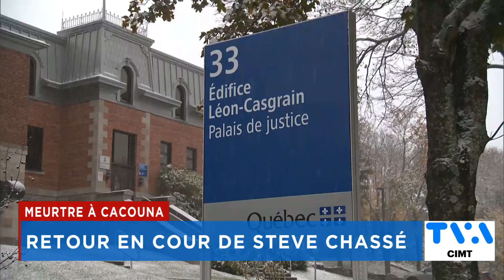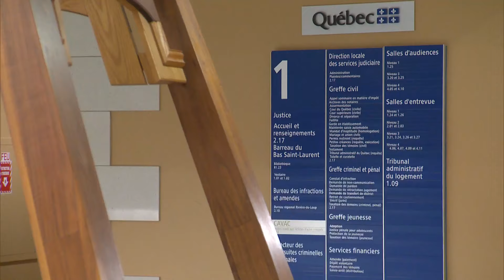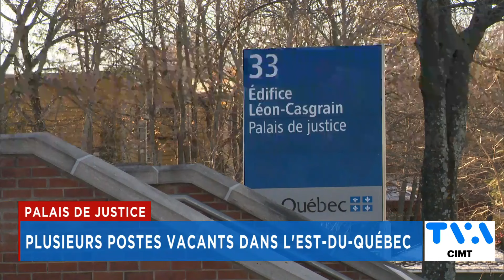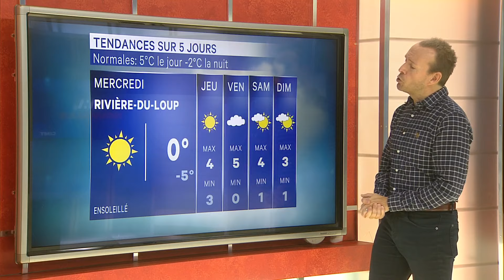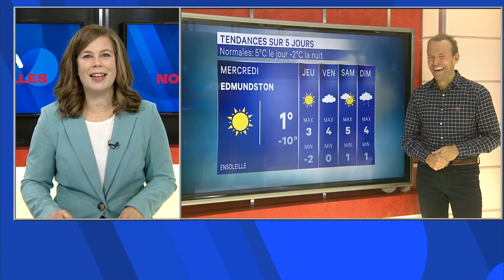TVA Nouvelles CIMT 12h 30 octobre 2023